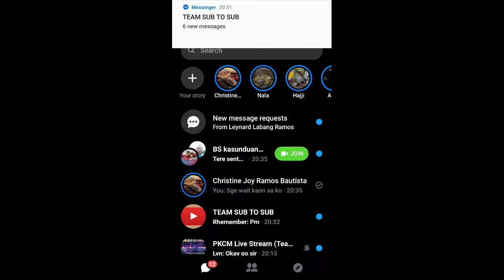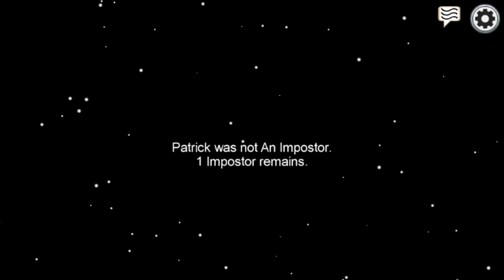Impostor Detected Easily Among Us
Strategy ni JohnRamzky napakasimply